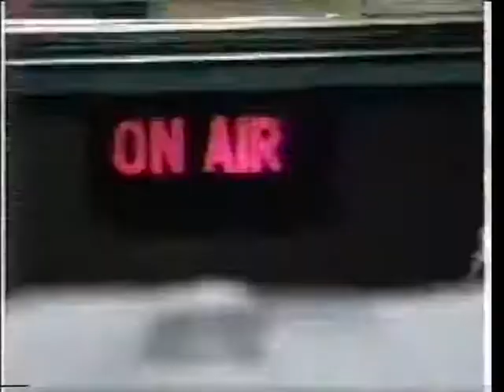CINEMAX Next: Dr. Giggles/Teenage Bonnie and Klepto Clyde (August 9th/10th, 1995)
also "Teenage Bonnie and Klepto Clyde" on Thursday Drama... nice little low budget actioner